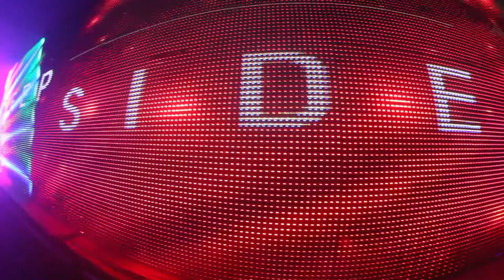MONKEYS FILM - DEEP SIDE LA RIOJA ARGENTINA (13/05/16)